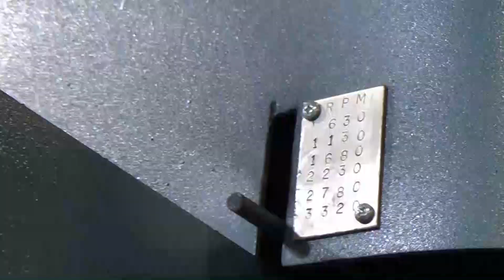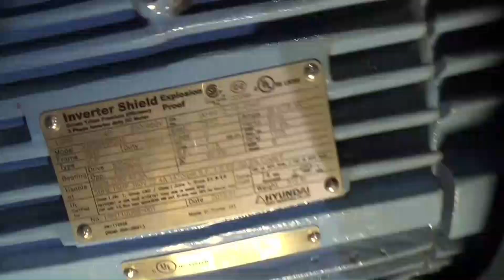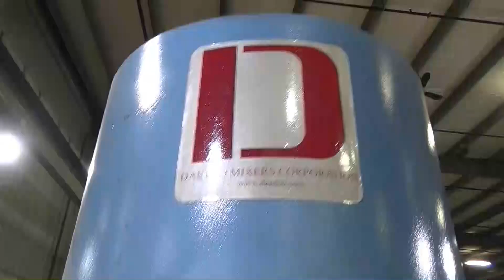Dantco High Speed Disperser, Model DVH-150 - Stock# 53318003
Used- Dantco High Speed Disperser, Model DVH-150. Shaft approximate 2" diameter x 45" long, requires mixing blade. Driven by 15hp, 3/60/230/460 volt, 1775 rpm XP motor. Air over oil lift with approximately 54" rise. Series 2010. Post mounted. Up to 200 gallon change can.